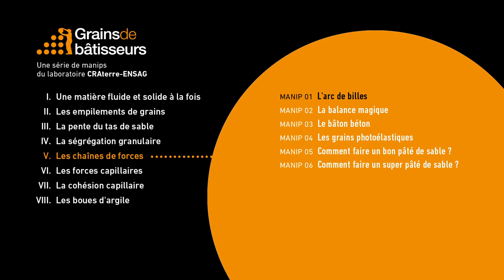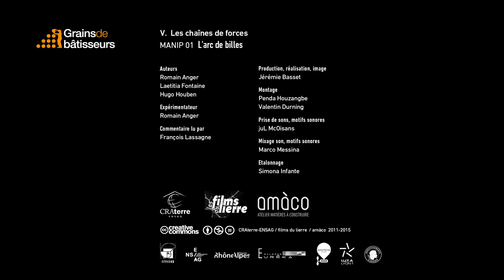L’arc de billes - expérience scientifique #5.01 de Grains de bâtisseurs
[ Expérience 5.01] L’arc de billes
Un simple cadre, séparé en deux compartiments est rempli de billes de verre. Un orifice 5 fois plus grand que les billes permet de les faire passer de haut en bas, à la manière d’un sablier à 2 dimensions. Malgré leurs petites tailles, les billes restent bloquées dans la partie supérieure du sablier. On constate que les billes en contact forment un arc au-dessus de l’ouverture. En secouant le cadre, l’arc s’effondre, permettant aux billes de s’écouler. Mais, aussitôt, un nouvel arc se forme.

Bien que les constructeurs utilisent la plupart du temps des blocs ou des briques à faces régulières, il est possible de fabriquer un arc, une voûte ou une coupole avec de petits grains sphériques. Sans mortier, sans cohésion, un ensemble de grains secs, par contact et par frottement, peut aussi former des arcs.